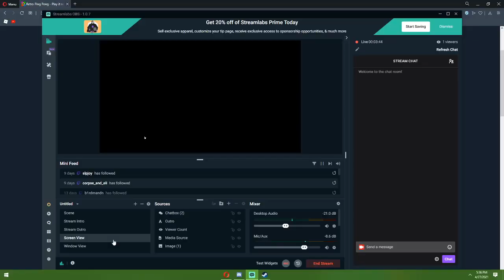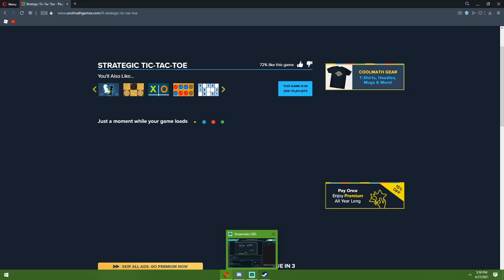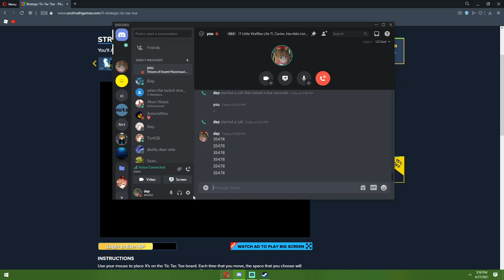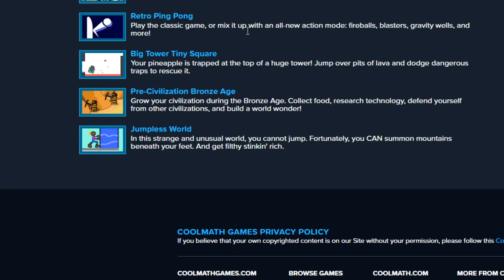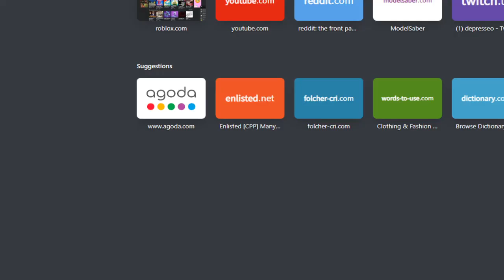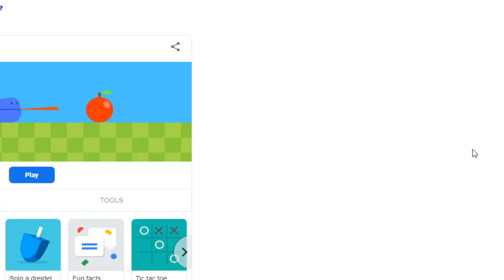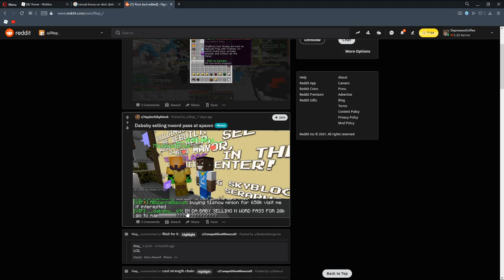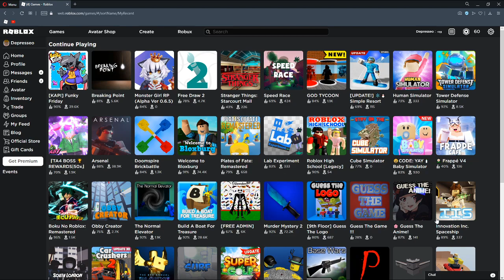COOL MATH GAMES (vod)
Well technically. the majority of this legit just isnt cool or math
it is all games tho
ik im a god at chess

Just delete these 2 lines and describe everything in the vid here :D

Check out everyone in the Little Life!
(3 of us don't actually have YouTube channels)